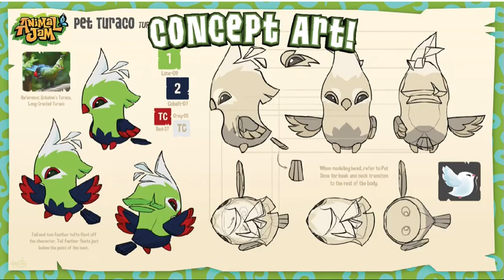New Animal and New Pet June Update?🦌Blackbuck Antelope🦌and 🦜Pet Turaco🦜?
Hey Lunars! So the JUNE update has come out and once again AJHQ has come up with animals that we do not know about or have never seen before I am excited about it! Are you guys excited? Have a great day Lunars and see you in my next video, bye!!!
X0X0,
GamerLunar